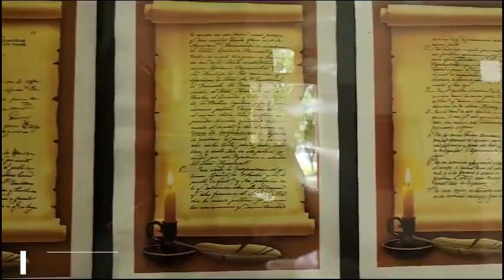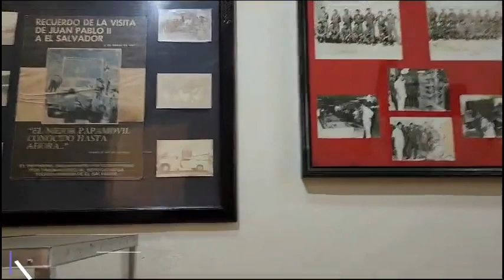Conociendo el Museo Militar con mi Sgto Lopez Mtnez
El Museo Militar de la Guerra en El Salvador, también conocido como Museo de la Guerra, se encuentra ubicado en el municipio de  San alvador, en el departamento de San Salvador, El Salvador.

Este museo tiene como objetivo principal enseñar a las nuevas generaciones sobre la historia de la guerra civil en El Salvador, que tuvo lugar entre los años 1980 y 1992. En este conflicto armado, las fuerzas armadas salvadoreñas se enfrentaron a la guerrilla del Frente Farabundo Martí para la Liberación Nacional (FMLN).

El museo alberga una amplia colección de objetos militares utilizados durante la guerra, como armas de distintos calibres, uniformes, equipo táctico, vehículos militares, entre otros. También cuenta con una exhibición de fotografías, documentos y mapas que relatan los principales eventos y batallas de la guerra civil.

Además, el Museo de la Guerra ofrece visitas guiadas en las que se explican los antecedentes, desarrollo y consecuencias del conflicto armado. También se ofrecen testimonios de excombatientes y víctimas de la guerra, con el objetivo de fomentar la reflexión y el diálogo sobre este oscuro período de la historia de El Salvador.

Cabe mencionar que el Museo de la Guerra busca promover la paz y la reconciliación en El Salvador, a través de la educación y el conocimiento de los hechos históricos. Asimismo, se trabaja en la conservación y preservación de la memoria histórica del país.

En resumen, el Museo Militar de la Guerra en El Salvador es un espacio dedicado a mostrar la historia de la guerra civil salvadoreña, a través de una colección de objetos militares y testimonios de los protagonistas de este conflicto. Su objetivo principal es promover la paz y la reconciliación en el país.